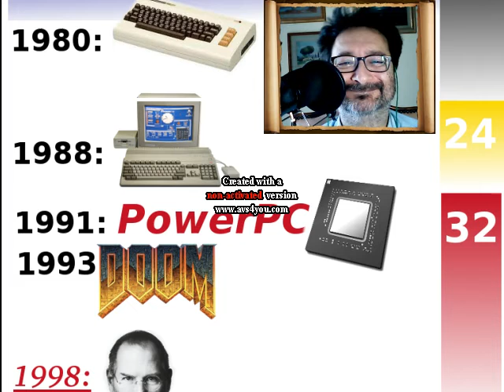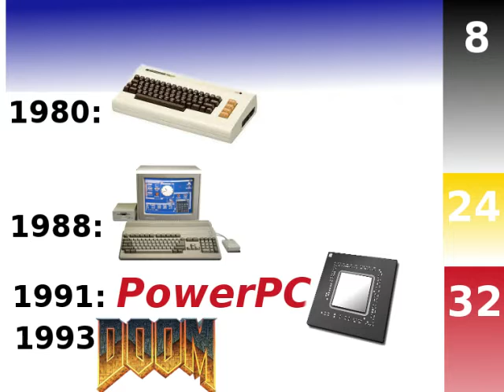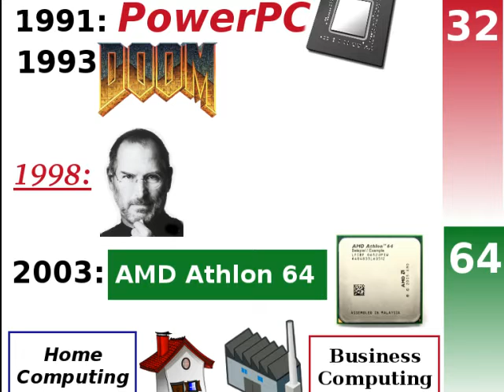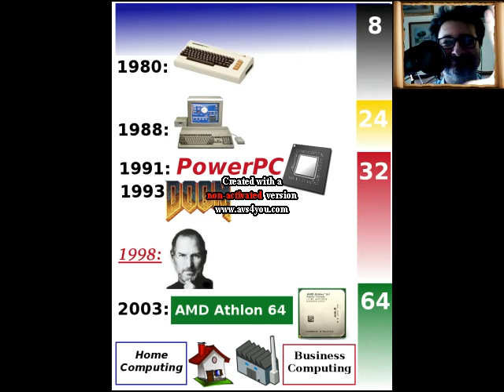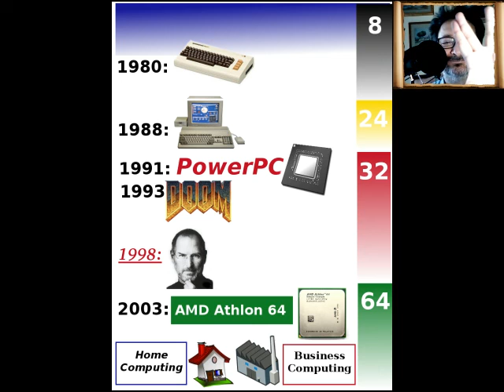Storia (breve) dell'Home Computing in Italia - Fare Retrocomputing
Storia (breve) dell'Home Computing in Italia

0:00 | Storia (breve) dell'Home Computing
0:28 | Epopea Home computer 8 bit
2:55 | Epopea Home computer a 24 bit
4:25 | Epopea Home computer a 32 bit
10:04 | Epopea Home computer a 64 bit

Il file è in Copyleft(BY-ND-NC)